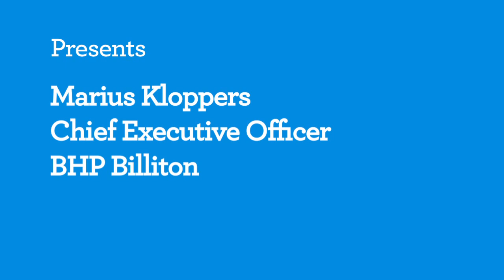Business for Millennium Development: Marius Kloppers, CEO, BHP Billiton, on Inclusive Business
B4MD, Melbourne Summit, October 25th 2011:

Marius Kloppers Highlights